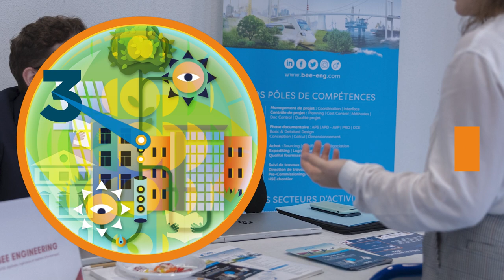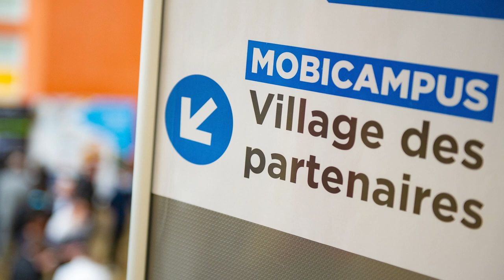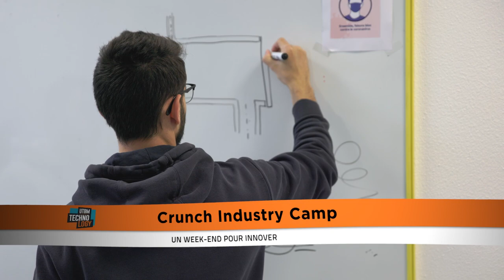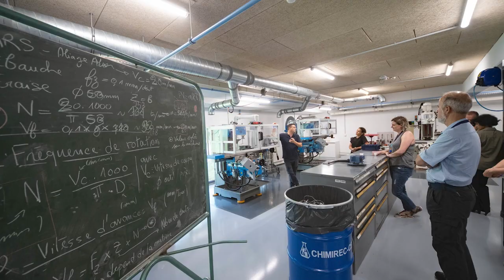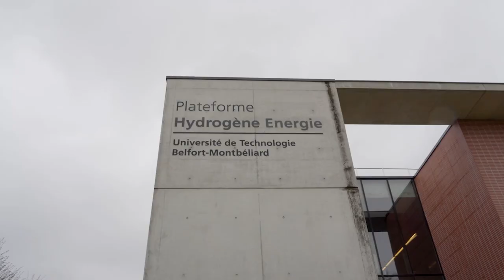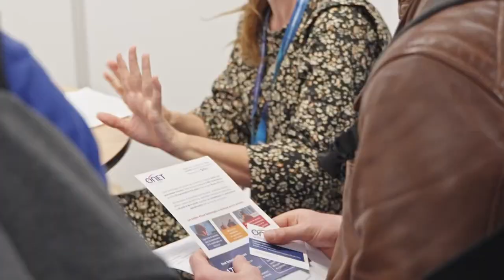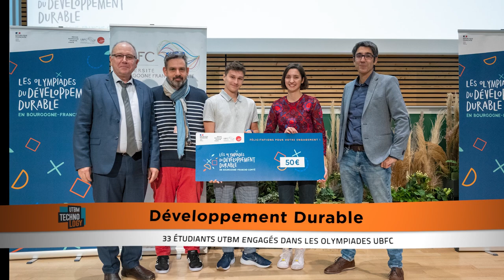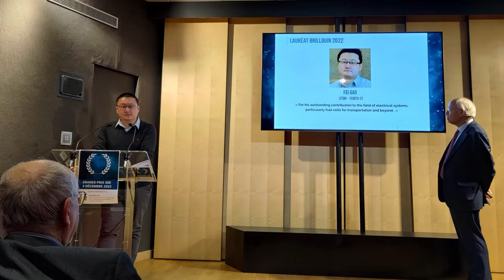Rétrospective de l'UTBM 2022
Un film UTBM Communication
Credits images : Theo Lacassin - Quentin Cholier - Cyril Prouille - Time prod - Julien maillard - France 3 - Aline Tarbouriech - Pierre-Louis Bainier - Francois Jouffroy - Vincent Armand - Edouard Barra - DR
Design : VSZ Creation // motion DESIGN : STephane guillaume - script Nicolas Delaby